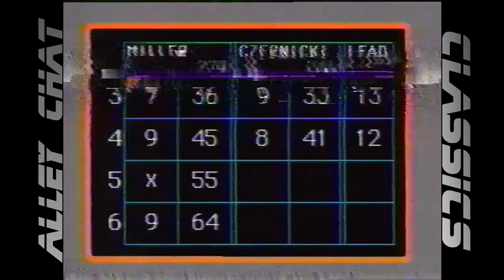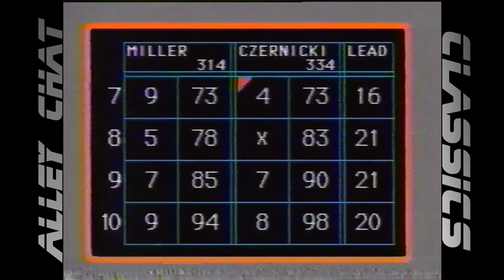Alley Chat Classics - Channel 5 - Johnny Miller vs Ed Czernicki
Channel 5's "Candlepin Bowling". This match features challenger Johnny Miller of Oxford, MA vs. champion Ed Czernicki of Webster, MA. This match aired 2/2/1991.

Special Thanks to Contributor Tank